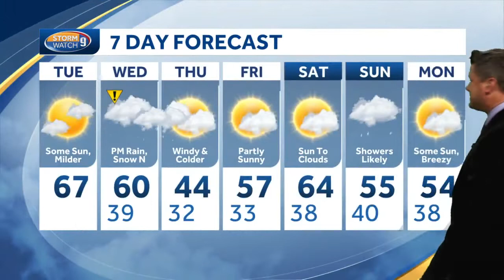Watch: Some sun on mild day